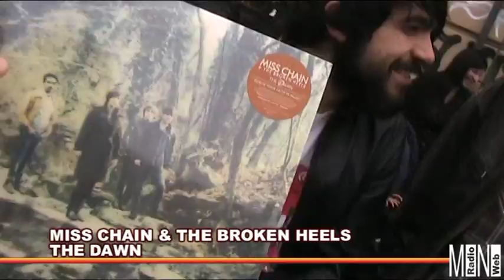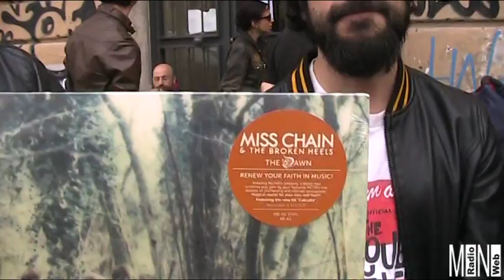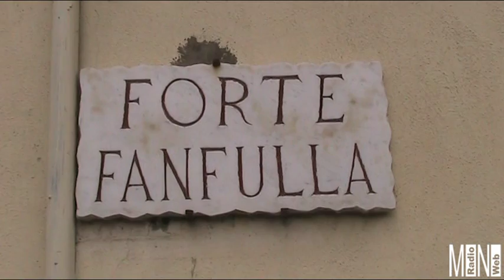MISS CHAIN & THE BROKEN HEELS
intervista a Roma presentano l'album THE DAWN per MINI Radio Web
Voice & guitar : Miss Astrid Dante
Guitar : Disaster Silva
Bass : Franz Barcella
Drums: Brown Barcella